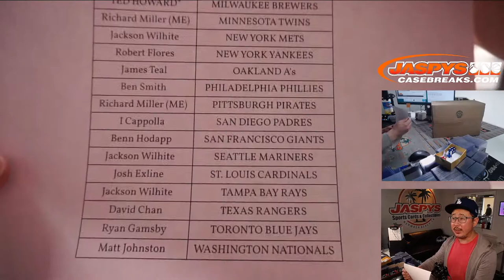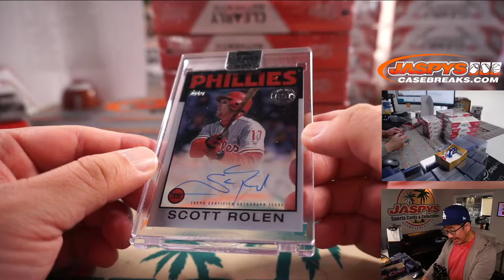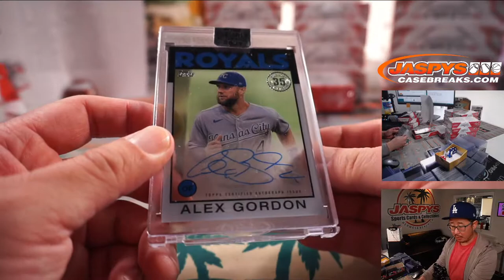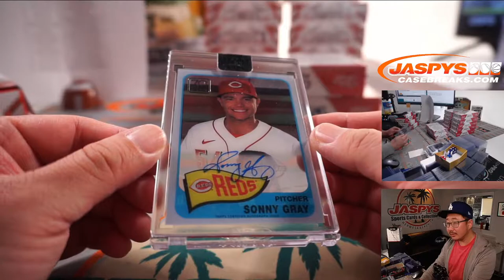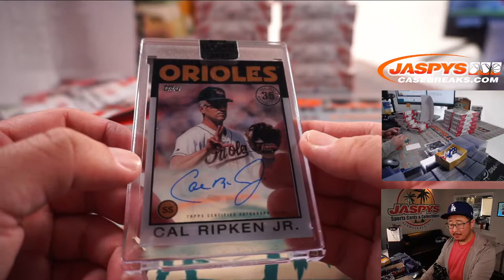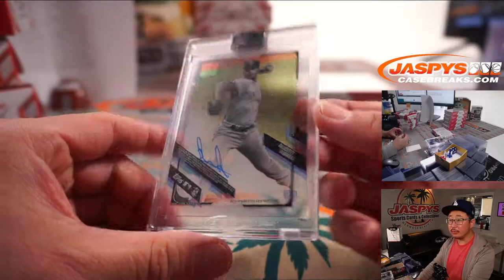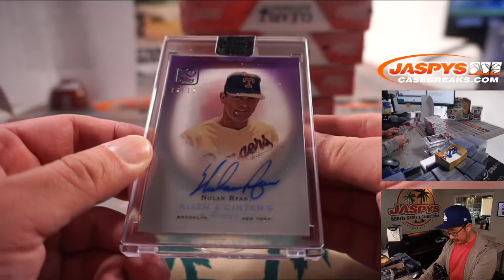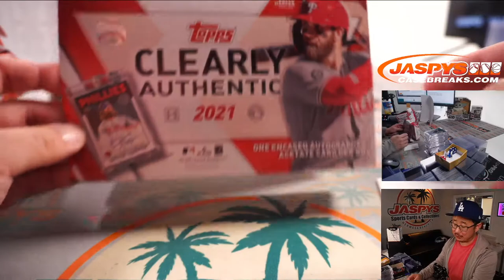W, 07.21.21 // 2021 TOPPS CLEARLY AUTHENTIC BASEBALL 20-BOX CASE BREAK #1 *PYT*